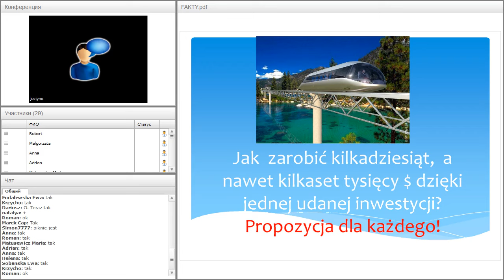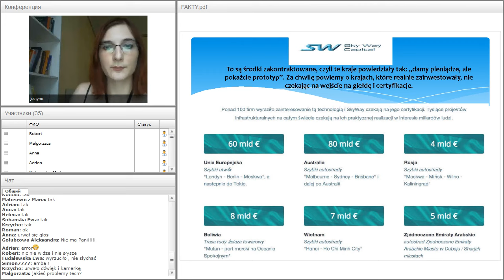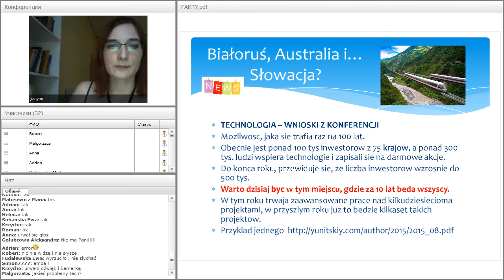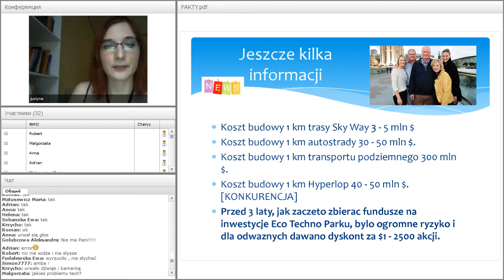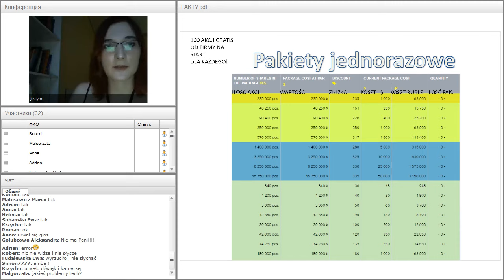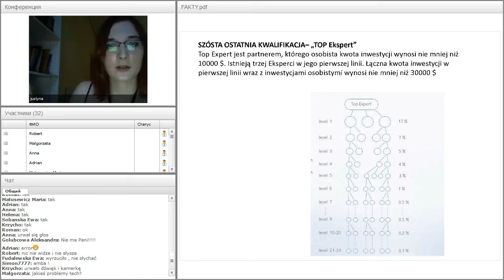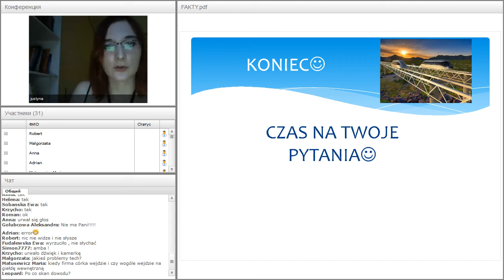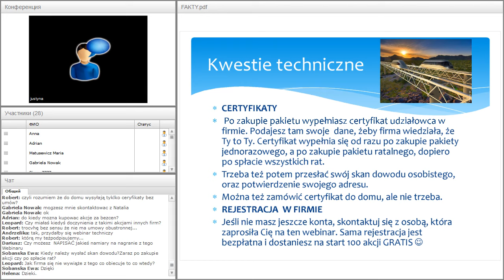Вебинар от 04.08.2016. О возможностях зарабатывания в SkyWay Capital. Польша.